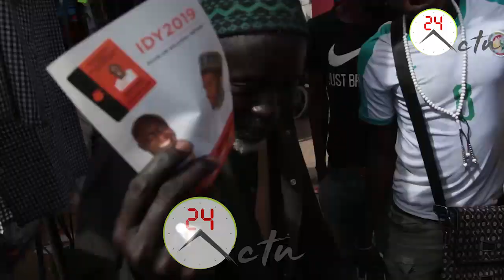Regardez la caravane de bougane a touba/ Dem leen vote jaleffi Macky Sall